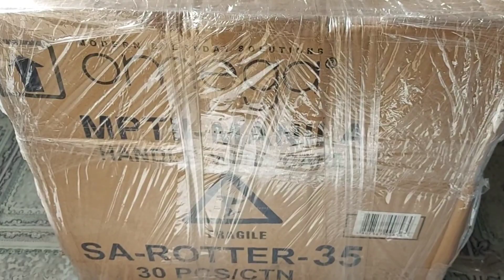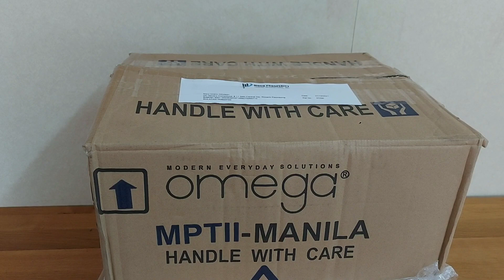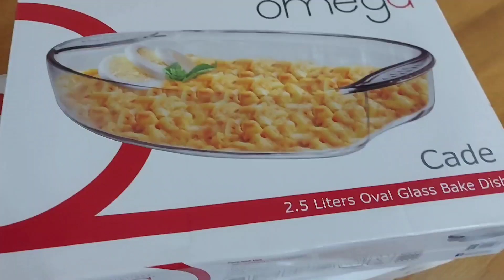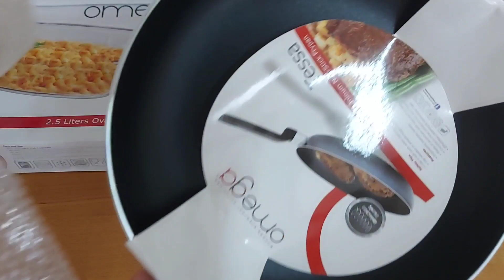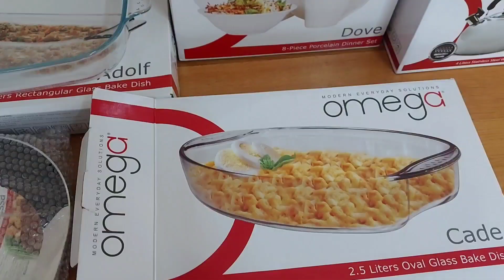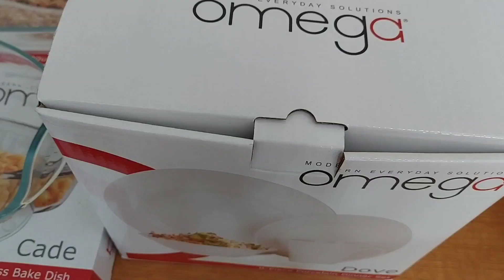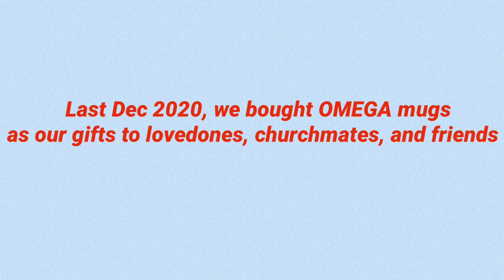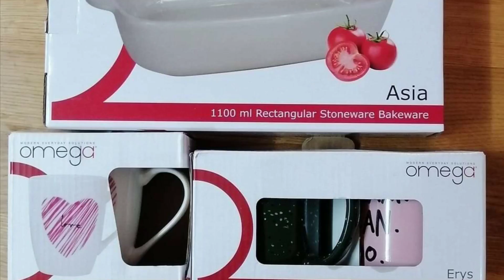OMEGA WINNING PRIZE | UNBOXING VIDEO